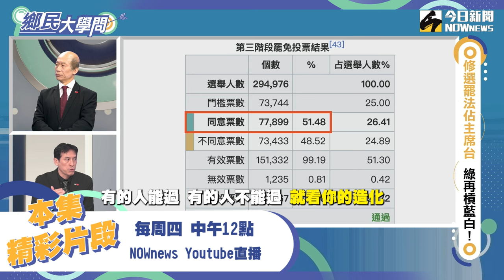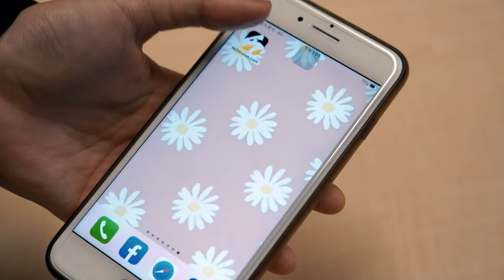《鄉民大學問EP.48》精彩片段｜葉元之 怒問民主是民進黨做主？罷免自救說優點 認同請+1！黃暐瀚 預言：謝國樑 別怕穩了？謝佩芬 ：基隆罷免一仗雖困難 但有機會！｜NOWnews